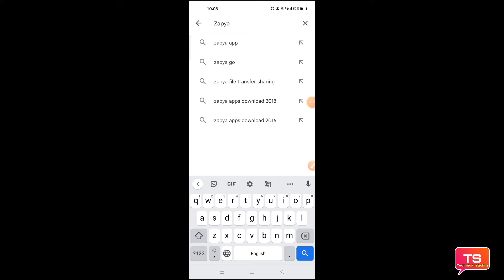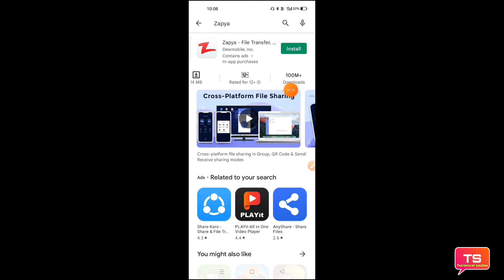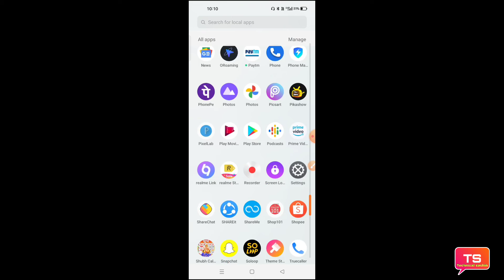zapya app download kaise karen || How to zapya App download now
Is video mein zapya app download kaise karte hain hame jankari de rahi hai

धन्यवाद 🙏❣️